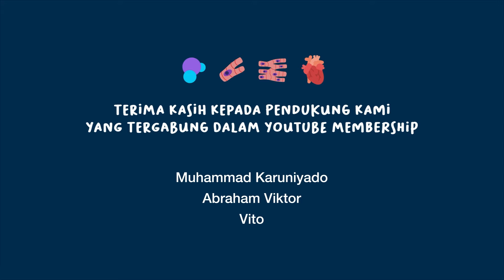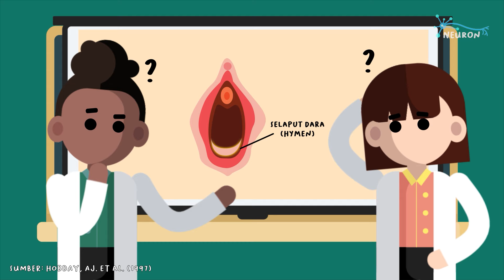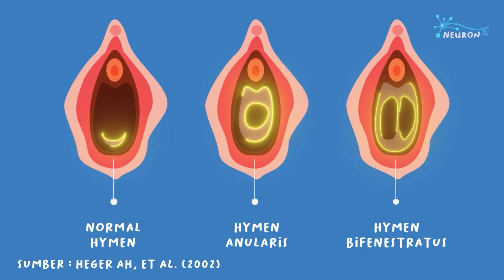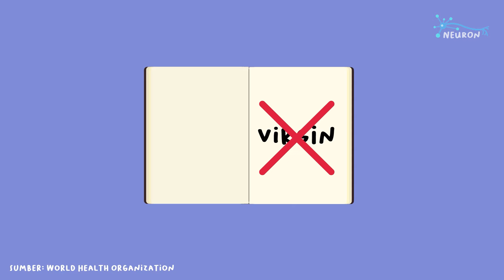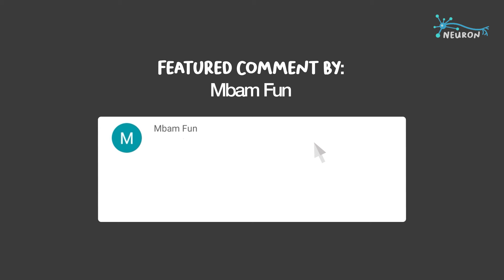Mengapa Tes Perawan Tidak Masuk Akal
Konsep "perawan" adalah suatu konsep yang tidak asing bagi masyarakat umum. "Keperawanan" dinilai sebegitu pentingnya, hingga dijadikan persyaratan untuk mengambil posisi-posisi tertentu di masyarakat seperti menjadi anggota Angkatan Bersenjata. Namun, tahukah anda bahwa tes yang digunakan untuk mengecek "Keperawanan" justru tidak ada dasar ilmiahnya sama sekali?

Melalui video ini, kami akan membahas mengenai kekeliruan di balik tes "keperawanan" dan membongkar fakta di balik konsep perawan itu sendiri.

YouTube Membership:
- vincent joey
- Anne Pardede
- Muhammad Karuniyado
- pota onyey
- hendy tan
- LSquirrel
- Abraham Viktor
- Vito

KaryaKarsa:
- Aziz Adzananda
- Namuri Furaida

Sumber:
AD menghentikan tes keperawanan

Fungsi Hymen belum diketahui secara pasti:

Hobday AJ, Haury L, Dayton PK. Function of the human hymen. Med Hypotheses. 1997

Mitos-mitos seputar selaput dara:
Mishori, Ranit et al. “The little tissue that couldn't - dispelling myths about the Hymen's role in determining sexual history and assault.” Reproductive health vol. 16,1 74. 3 Jun. 2019

Bentuk-bentuk selaput dara:

Heger AH, Ticson L, Guerra L, Lister J, Zaragoza T, McConnell G, Morahan M. Appearance of the genitalia in girls selected for nonabuse: review of hymenal morphology and nonspecific findings. J Pediatr Adolesc Gynecol. 2002

Olson, R. M., & García-Moreno, C. (2017). Virginity testing: a systematic review. Reproductive health